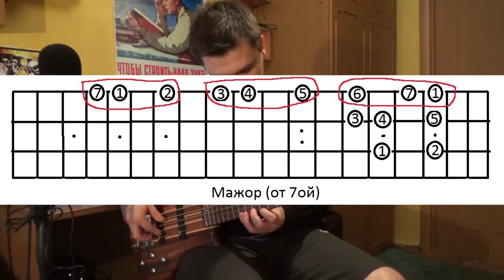Игра на одной струне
Кстати, с рождеством